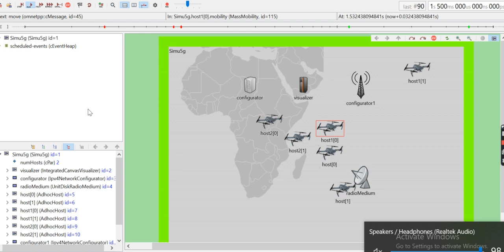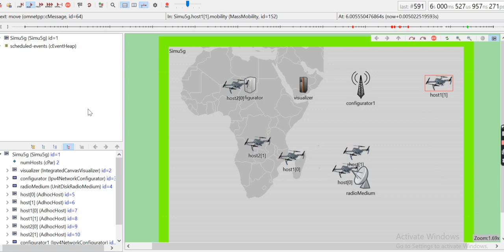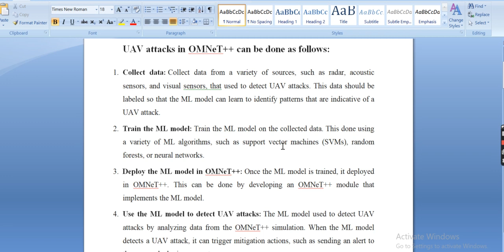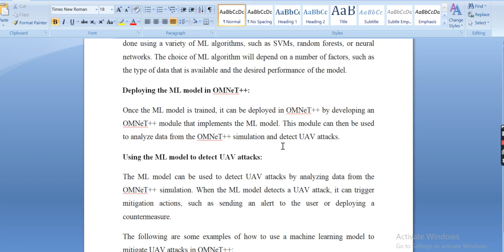+91 9176206235(call/whatsapp) UAV Attack Detection and Mitigation using Machine Learning in Omnet++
UAV Attack Detection and Mitigation using Machine Learning in Omnet++
unsupervised machine learning model UAV attack detection and mitigation using Omnet++,
Unsupervised machine learning models UAV attack detection and mitigation systems in OMNeT++,
OMNeT++  unsupervised machine learning models for UAV attack detection and mitigation,
Unsupervised machine learning models  in OMNeT++ to identify anomalous patterns indicative of a UAV attack,
OMNeT++ unsupervised machine learning algorithms for UAV attack detection and mitigation,
Unsupervised machine learning models  UAVs in OMNeT++ simulations to detect and mitigate UAV attacks,
Unsupervised Fault Detection on Unmanned Aerial Vehicles using omnet++,
Unsupervised anomaly detection in unmanned aerial network using omnet++,
Machine-Learning Techniques for UAV-Based attack detection and mitigation using omnet++,
Unmanned Aerial Vehicle in the Machine Learning for uav detection and mitigation using omnet++,
Machine Learning-Based UAV Detection and mitigation using omnet++,
Drone Detection System in unsupervised machine learning using omnet++,
Machine Learning Based Drone detection and mitigation using omnet++,
Machine Learning Techniques for UAV detection and mitigation using omnet++ ,
K-means clustering unsupervised machine learning method for UAV detection and mitigation using omnet++,
Hierarchical clustering unsupervised machine learning for uav detection and mitigation using omnet++,
Local outlier factor anomaly detection and mitigation using omnet++,
Isolation forest anomaly detection and mitigation using omnet++,
Network intrusion detection system using unsupervised machine learning system in omnet++,
Unsupervised Intrusion Detection System for Unmanned Aerial Network using omnet++,
Detecting   Attack in UAVs Using Machine learning using omnet++,
detection and mitigation of uav attacks using omnet++,
A Machine Learning Approach for Detecting and mitigation using omnet+,
Unsupervised Models for Detecting  Attack on UAVs using omnet++,
detecting  attacks in a UAV assisted wireless network using unsupervised learning,
UAV Attack Detection and prevention using unsupervised method in omnet++,
attack detection and prevention in unsupervised learning using omnet++,
UAV network attack detection and mitigation using unsupervised machine learning in omnet++,

UAV intrusion detection and mitigation in unsupervised machine learning using omnet++,
 UAV threat detection and mitigation in unsupervised machine learning using omnet++ ,
UAV anomaly detection and mitigation in unsupervised machine learning using omnet++,
UAV intrusion detection and prevention in unsupervised machine learning using omnet++,
 UAV threat detection and prevention in unsupervised machine learning using omnet++ ,
UAV anomaly detection and prevention in unsupervised machine learning using omnet++,
unsupervised learnig drone detection and mitigation using omnet++ ,
drone intrusion detection and mitigation in unsupervised machine learning using omnet++,
drone threat detection and mitigation in unsupervised machine learning using omnet++ ,
drone anomaly detection and mitigation in unsupervised machine learning using omnet++,
drone intrusion detection and prevention in unsupervised machine learning using omnet++,
 drone threat detection and prevention in unsupervised machine learning using omnet++ ,
drone anomaly detection and prevention in unsupervised machine learning using omnet++,
unmanned aerial vehicle intrusion detection using machine learning in omnet++,
unmanned aerial vehicle intrusion detection unsupervised learning method in omnet++,
Machine-Learning-Enabled Intrusion Detection System for unmanned aerial vehicle in omnet+,
Artificial intelligence for intrusion detection systems in unmanned aerial vehicle using omnet+,
 Drones Intrusion Detection Using unsupervised Learning model using omnet++,
Drone Cyber Attack Detection through Machine Learning using omnet++,
Unsupervised Intrusion Detection System for Unmanned Attack Detection and mitigation using omnet+,